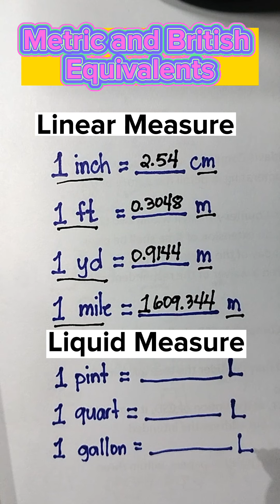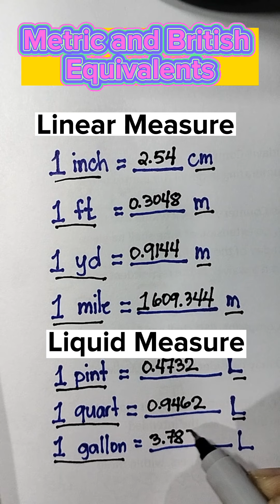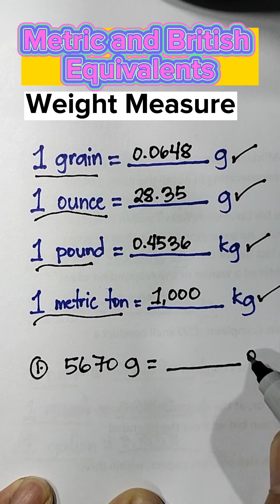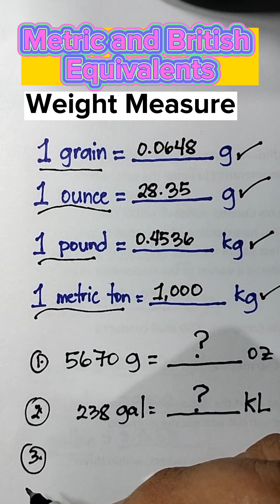BASIC MATH REVIEW: METRIC and BRITISH Equivalents